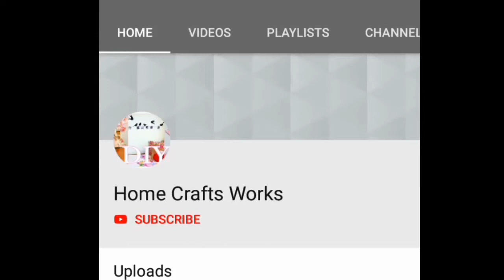How To Make Banana Leaf Cup | Reuse Idea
Hello Friends,

I am So much glad that you found my videos on YouTube.

Great! Here are some tags for your "How To Make Banana Leaf Cup | Reuse Idea" video:

1.
2.
3.
4.
5.
6.
7.
8.
9.
10.